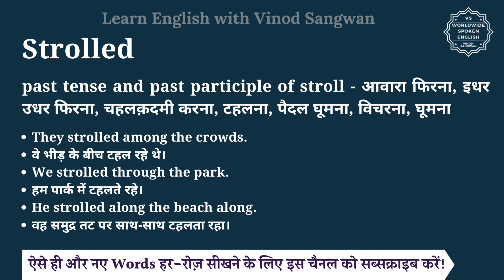Strolled meaning in Hindi | Strolled ka matlab kya hota hai | English vocabulary words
इस वीडियो में आप Strolled का हिंदी में मतलब समझेंगे और साथ में Strolled का pronunciation भी सीखेंगें यानि की आप Strolled के अर्थ के साथ साथ ये भी सीखेंगें की Strolled को कैसे बोले या Strolled को बोलने का सही तरीका क्या है |

तो बस एक मिनट में सीखिए Strolled को|
Let’s learn Hindi Meaning of Strolled in detail.

Strolled का हिंदी में अर्थ होता है
past tense and past participle of stroll - आवारा फिरना, इधर उधर फिरना, चहलक़दमी करना, टहलना, पैदल घूमना, विचरना, घूमना

Strolled को इन उदाहरणों से और अच्छे से समझ सकते हैं
They strolled among the crowds.
वे भीड़ के बीच टहल रहे थे।
We strolled through the park.
हम पार्क में टहलते रहे।
He strolled along the beach along.
वह समुद्र तट पर साथ-साथ टहलता रहा।